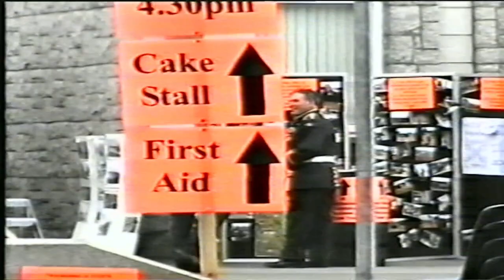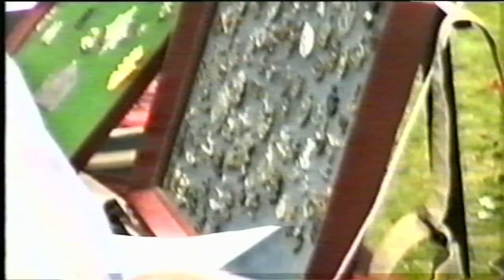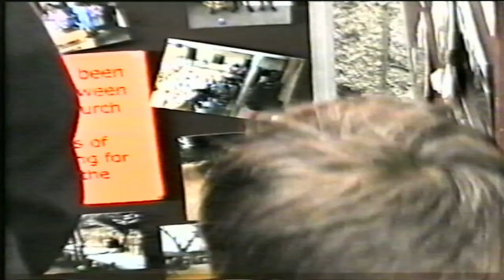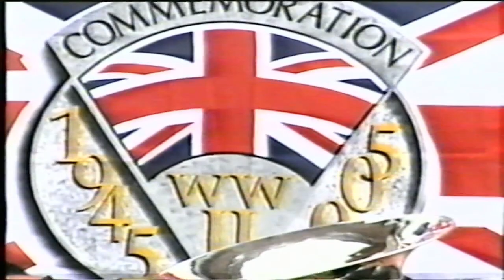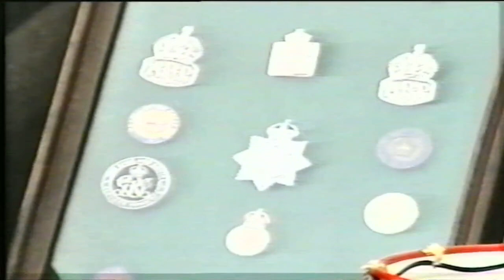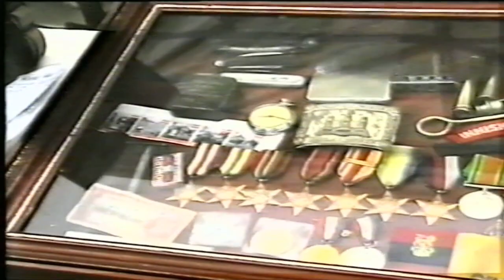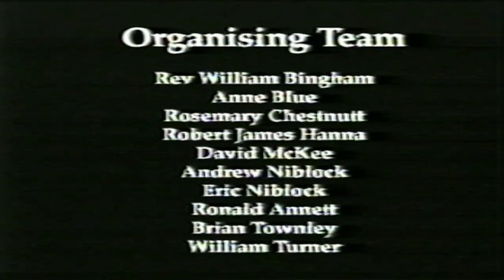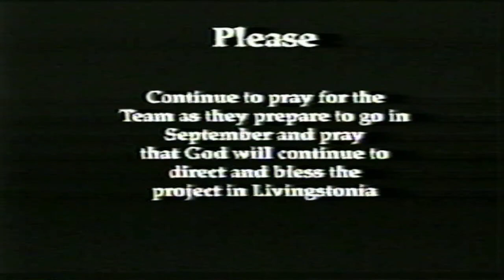VE day Garden Party at Mourne Manse 18th June 2005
This event took place to raise funds for Livingstonia in Malawi.